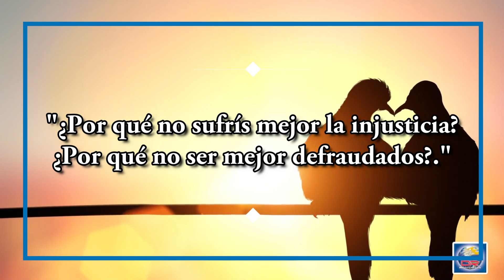Día 02 de Agosto - El amor no se ofende fácilmente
DÍA 02 DE AGOSTO
EL AMOR NO SE OFENDE FÁCILMENTE

¿Por qué no sufrís mejor la injusticia? ¿Por qué no ser mejor defraudados? 1 Corintios 6:7

En la mayoría de los conflictos matrimoniales, hay suficiente culpa como para repartir; pero podemos obstinarnos tanto en nuestro lado de la discusión que no estaremos dispuestos a llegar a un acuerdo. Ceder es aceptar la derrota, y somos demasiado orgullosos como para retroceder ahora.

Por cierto, algunas situaciones pueden alcanzar tales niveles de temor y violencia que es comprensible que te alejes del peligro; sin embargo, en la mayoría de los casos ¿qué es lo peor que podría suceder si decidieras ser el primero en ceder? ¿Y si en lugar de intentar probar tu punto, te sacrificaras por el bien de tu matrimonio? Recibir un trato injusto es mejor que infringirlo. ¿Qué crees que haría tu cónyuge si admitieras tu parte de la culpa, lo perdonaras por la suya y estuvieras dispuesto a volver a comenzar?

Es difícil ofender a los muertos, y también a los que mueren a sí mismos, a los que se hacen el hábito de pasar por alto los errores de su cónyuge y dejar que Dios se encargue de defenderlos. Deja de lado tu derecho de juzgar a tu cónyuge. Depone las armas y espera en el Señor.

ORACIÓN
«Jesús, ayúdanos a amar y a perdonar, sin importar cuál sea el problema. Convéncenos de nuestros errores y danos un corazón tierno hacia ti. Desarrolla en nosotros un compromiso fiel hacia ti y entre nosotros. En tu nombre, amén».